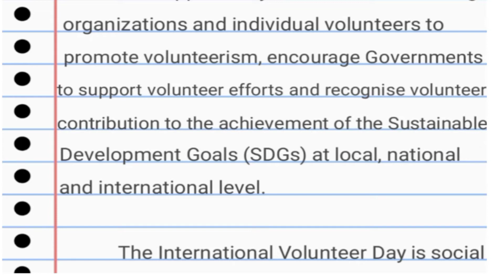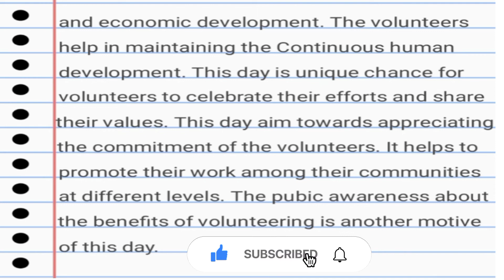Essay on International Volunteers Day / Speech / Paragraph on International Volunteers Day